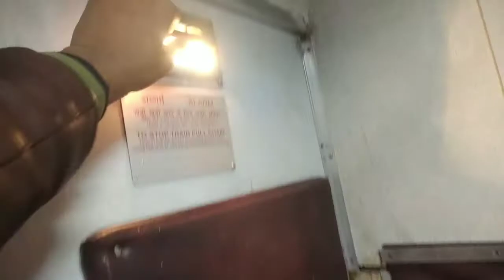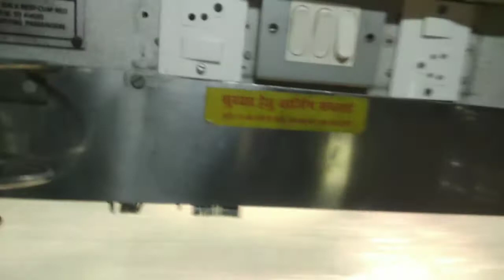Indian railway second ac | railway 2nd ac | rai two tier AC